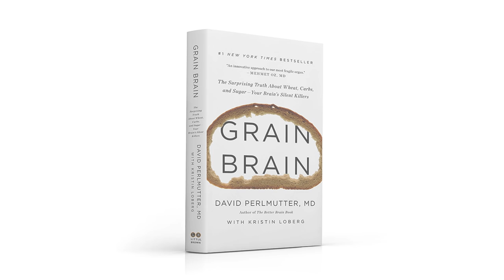About The Grain Brain Whole Life Plan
With more than a million copies sold worldwide, Dr. Perlmutter's books have changed many lives. Now, he's created a practical, comprehensive program that lowers the risk for brain ailments while yielding other benefits, such as weight loss, relief from chronic conditions, and total body rejuvenation. Science-based and highly accessible, THE GRAIN BRAIN WHOLE LIFE PLAN expands upon the core advice from Dr. Perlmutter's previous works, and introduces new information about the advantages of eating more fat, fewer carbs, and nurturing the microbiome. Including original recipes, tips and tricks for common challenges, meal plans, and advice on everything from sleep hygiene to stress management, exercise, supplements, and more, THE GRAIN BRAIN WHOLE LIFE PLAN shows how to live happily and healthily ever after.